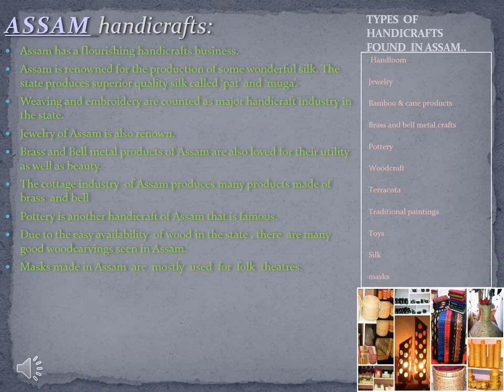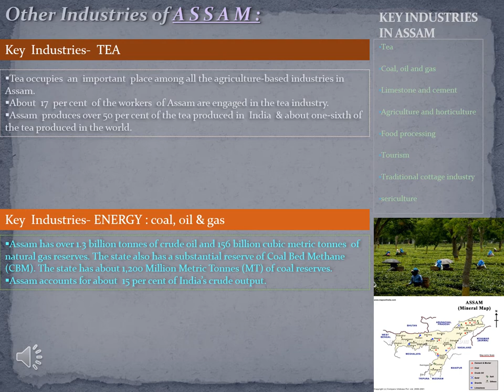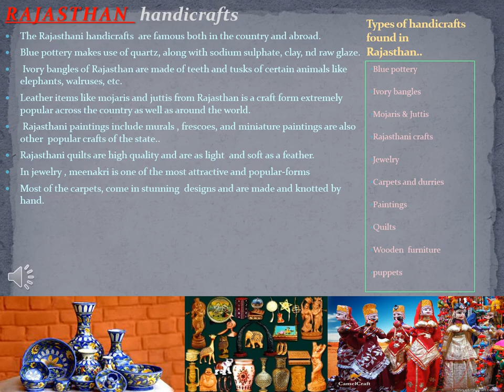Handicrafts and other Industries of Assam & Rajasthan || Mahi Rajani